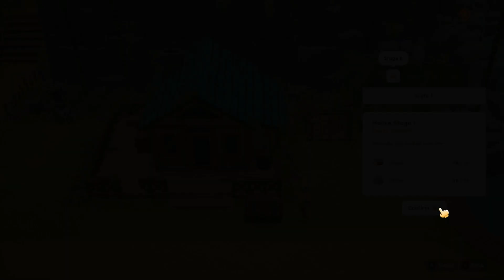HOME SWEET HOME | CORAL ISLAND GAMEPLAY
Hai temen temen semua kali ini aku main game Coral Island. Coral Island merupakan permainan simulasi buatan anak bangsa Indonesia yang dikembangkan oleh developer Stairway Games. Coral Island secara resmi rilis pada 11 Oktober 2022 lalu, di platform Steam dan masih dalam tahap Early Access. Dilansir dari laman resmi Stairway Games, Coral island mengusung sebuah game simulasi pertanian yang dinamis dan seru dimainkan. Dengan visual 3D yang bagus dan animasi yang cukup dinamis. Pada game ini, pemain bisa membangun lahan pertanian dan peternakan impian, mendesain karakter yang beragam dan menarik, menyelam ke dasar laut, dan masih banyak lainnya. Di Coral Island, para pemain bisa melakukan modifikasi terhadap karakter yang digunakan. Letak keunikannya adalah pada desain karakter yang terdiri dari berbagai ras dan suku berbeda.